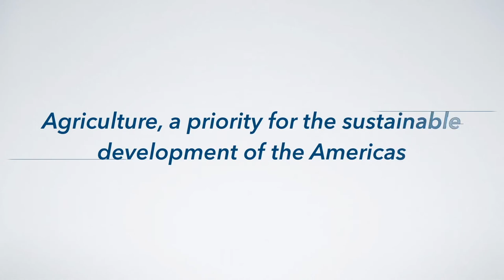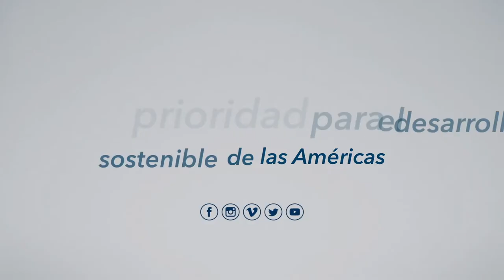Technologies that strengthen the agricultural markets of America